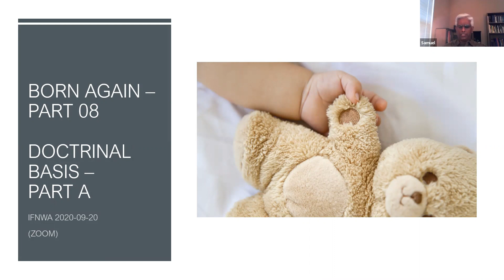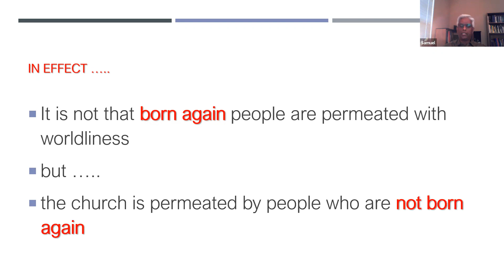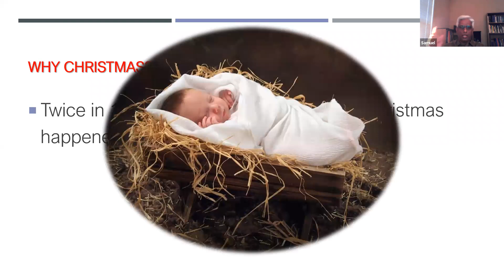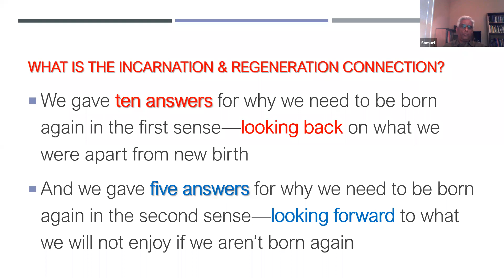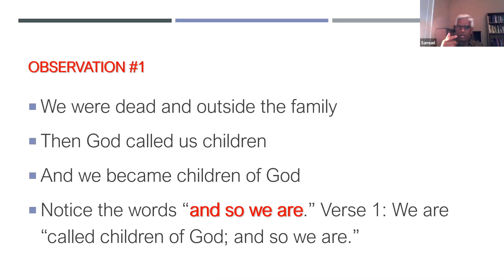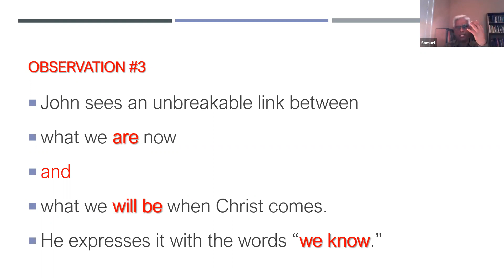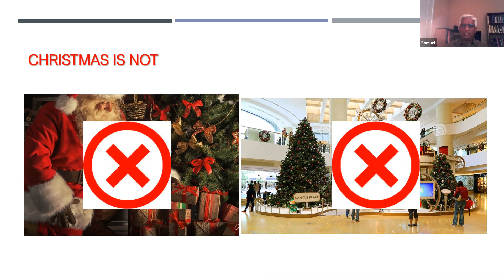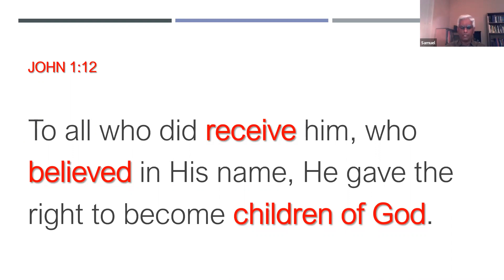Born Again Part VIII (IFNWA Worship)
Message by Samuel Thamburaj shared on Sep 20, 2020 at Indian Fellowship of Northwest Arkansas. Topic: Born Again. Part 8